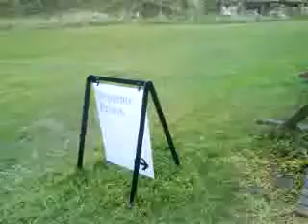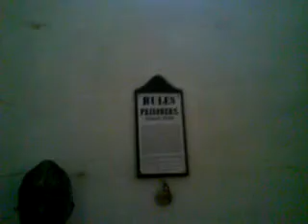The Separate Prison - Port Arthur - Tasmania - June 2010